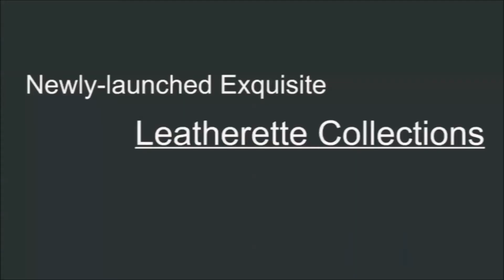Carteras, cuadernos de cuero